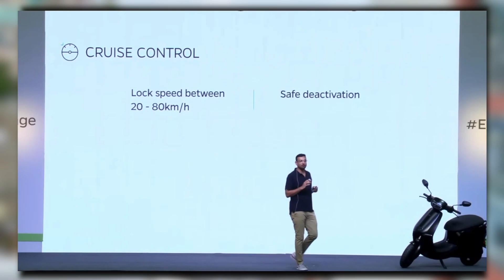कब आएगी Ola S1 Air ? | Payment Window Open For Ola S1 Air?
*FREE HOME DELIVERY*🚚 *FREE LOCK* 🔐

Metal Charger Holder

Flipkart Link 😍😍

Amazon Link😍😍

ola s1 sports mode,
ola s1 top speed,
ola s1 sports mode top speed,
ola s1 sports mode range,
ola s1 reboot,
ola s1 eco mode,
ola s1 eco mode speed,